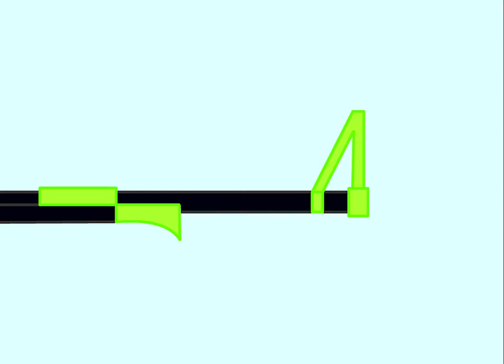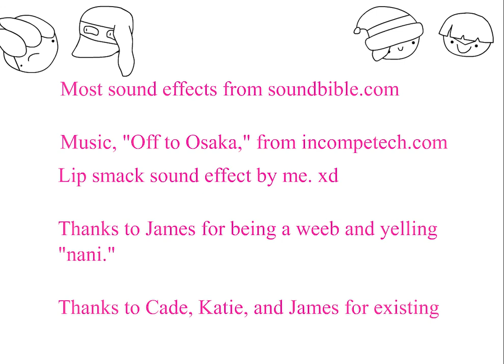The Roasting of Cade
A final animation I made in Adobe Animate (rip flash) for my Animation 1 class. Yes, it's Splatoon related. I'm pretty proud of it. But pride will be my downfall, soooo, hecc. Enjoy!